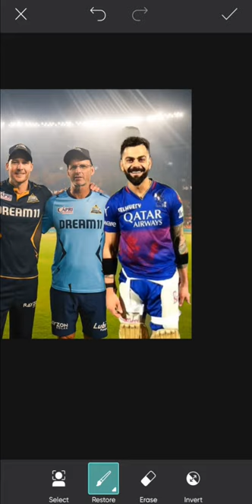Devid Miller and Virat Kohli photo editing short video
Devid Miller photo editing short video
virat kohli photo editing short video